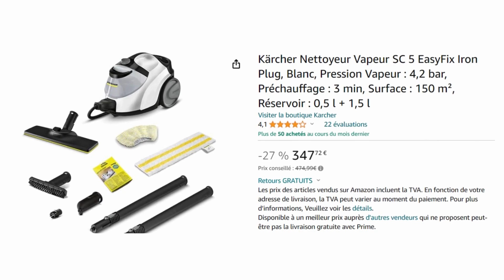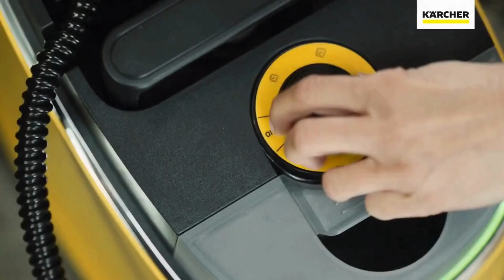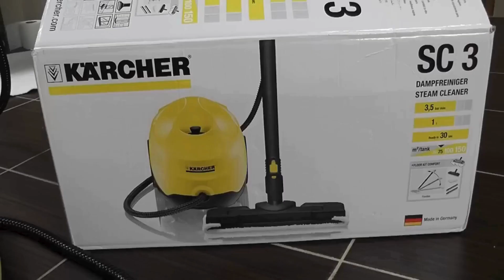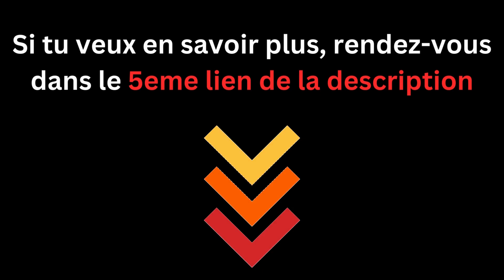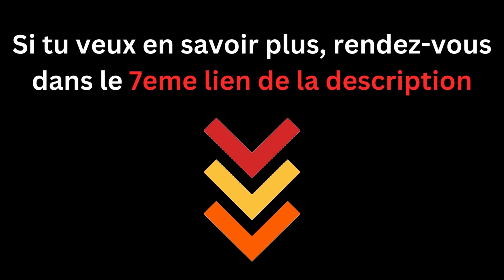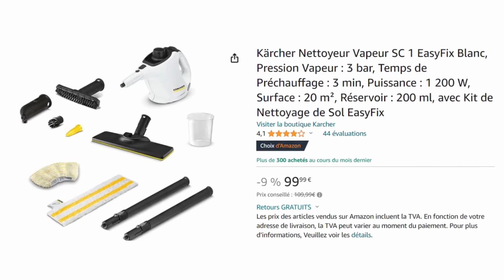Les 8 (vrais) Meilleurs Nettoyeurs Vapeur Karcher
➡️ Karcher SC5
➡️ Karcher SC4 Deluxe
➡️ Karcher SC4
➡️ Karcher SC3 Deluxe
➡️ Karcher SC3
➡️ Karcher SC2
➡️ Karcher SC1

Les nettoyeurs vapeur Karcher EasyFix sont devenus une référence. Ils assurent un nettoyage nickel sans te faire suer. De plus en plus de maisons s'équipent d'un Karcher pour le ménage. Mais, choisir le bon modèle parmi tous ceux disponibles, c'est pas de la tarte.

Voici un guide complet et un comparatif des nettoyeurs vapeur Karcher pour t'aider à y voir plus clair.

00:00 - Introduction pas chiante
00:18 - Le meilleur nettoyeur vapeur Karcher
00:54 - Des modifications minimes
1:34 - Le modèle incontournable
2:11 - Une copie trop onéreuse
2:47 - Le meilleur rapport qualité prix
3:25 - Une petite évolution
4:02 - Un nettoyeur vapeur pas cher
4:44 - Le nettoyeur vapeur à main Karcher